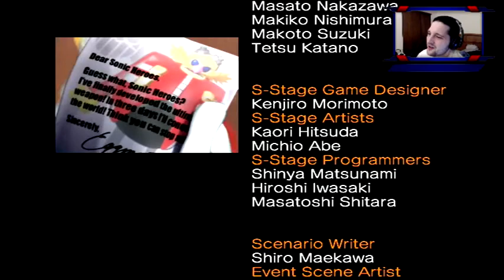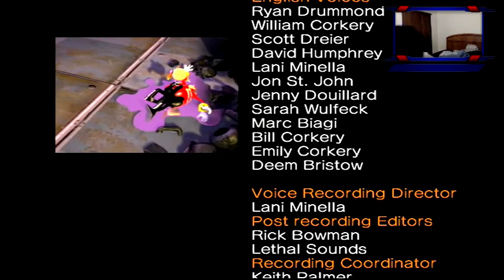BIG GAME OF BATTLESHIPS | Sonic Heroes - Pt. 12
We conclude Team Sonic's story by going through Egg Fleet, Final Fortress, and Egg Emperor, but not without going through some hardship. Throwback Thursday.